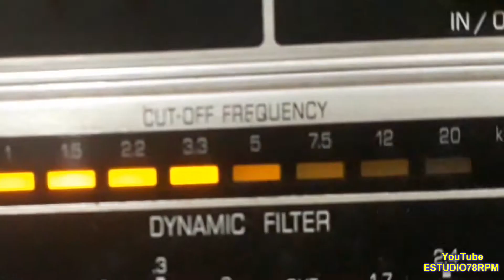JOÃO MINEIRO e ZÉ GOIÁS - JÁ FUI BOÊMIO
JÁ FUI BOÊMIO - TANGO de ZÉ GOIÁS com JOÃO MINEIRO e ZÉ GOIÁS e CONJUNTO. Disco ORION Nº R-139-2. Matriz RIO-51350. Tamanho 25cm. Lançado em junho de 1963. * João Mineiro chamava-se João Sante Angelo.